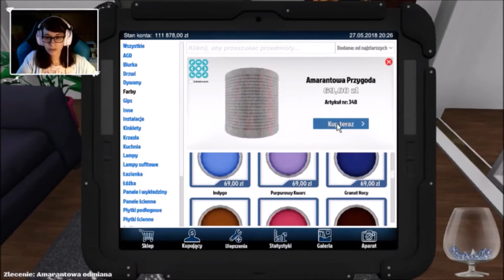Dwa + Niezapominajka - Chodź, pomaluj mój świat (w House Flipper)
Film ma charakter tylko i wyłącznie humorystyczny i nie ma na celu nikogo urazić! :D